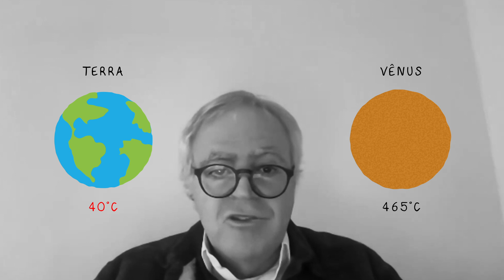1 - DIMENSÕES CÓSMICAS - Antonio Nobre - MIRADOR GALÁCTICO - SOL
Esta aula conta com legendas em inglês e português, que podem ser ativadas pelo menu de configurações do vídeo.

“A gente tem uma felicidade incrível de estar numa parte do braço (de Órion) que não é densamente povoada por outras estrelas e poeira cósmica. Por isso que a gente vê o céu noturno. A gente está num lugar que é como se fosse um mirador galáctico.”

Nesta videoaula, Antonio Nobre apresenta um panorama de medidas, distâncias, ritmos e tempos do universo conhecido, especialmente da Terra e do Sol. Antonio observa a força extraordinária do Sol e sua grandeza diante do nosso planeta, refletindo sobre o lugar da Terra e da vida em meio às dimensões cósmicas.

MIRADOR GALÁCTICO é um novo ciclo de estudos dentro do Ciclo Sol com 6 videoaulas curtas do cientista e pesquisador Antonio Nobre, animadas por desenhos e anotações.

De um jeito radicalmente original e generoso, Antonio Nobre traz informações científicas sobre o Sol e aborda temas como as dimensões cósmicas, a estrutura solar, os fluxos de energia no planeta e a vida nessa escala astronômica.

ANTONIO DONATO NOBRE é um cientista e ativista cujo trabalho transcende fronteiras entre a ecologia profunda da Amazônia e a sabedoria ancestral. Pesquisador incansável dos sistemas complexos da natureza, ele desvenda segredos da floresta tropical e do cosmos com a mesma paixão, revelando como a "sinfonia da Terra" — das raízes das árvores aos fluxos cósmicos do Sol — sustenta a vida em nosso planeta. Suas pesquisas sobre a interação entre florestas e atmosfera, incluindo o papel crucial do "suor da Amazônia" no clima global, reforçam sua visão: a compreensão da natureza é urgente para frear a destruição ambiental.

As videoaulas do ciclo MIRADOR GALÁCTICO estão disponíveis junto ao ciclo de estudos SOL em nosso site e canal do Youtube:

1 - Dimensões cósmicas
2 - O DNA e o universo dentro de si
3 - Universo material e o Lego atômico
4 - Uma ação esplendorosa
5 - A parte mais incrível dessa história
6 - Filhos do Sol

Tudo o que Selvagem cria é para ser compartilhado gratuitamente. Para quem deseja retribuir, convidamos a apoiar financeiramente as Escolas Vivas, uma rede de 5 centros de formação para a transmissão de cultura e conhecimentos indígenas.

Saiba mais e apoie as Escolas Vivas através do nosso

CRÉDITOS

Narração e texto:
Antonio Nobre

Desenhos:
Anna Dantes e Tania Grillo

Animação:
Eric Ireno e Tania Grillo

Efeitos visuais:
Eric Ireno

Edição:
Gabriel Ingber

Finalização:
Rocca Filmes

Realização:
Selvagem